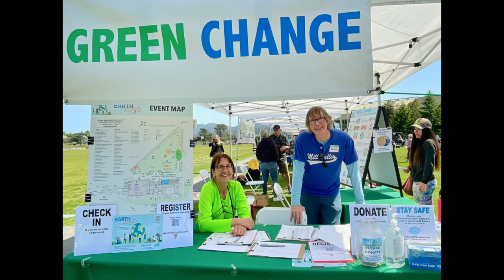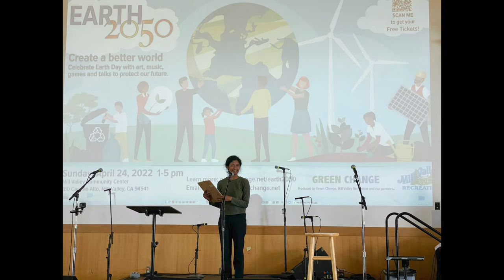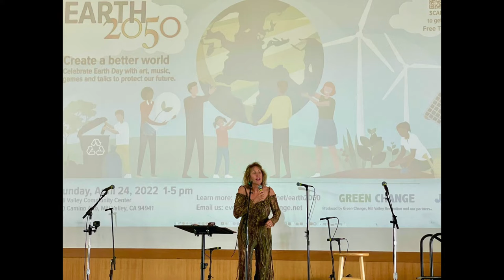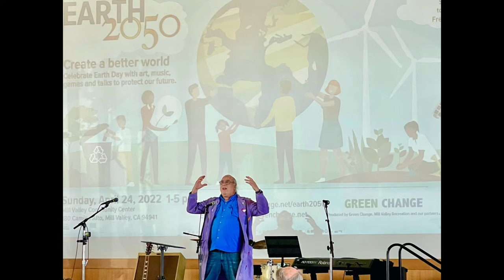Earth 2050 Highlights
Enjoy this highlights video of photos from Earth 2050, the free community event hosted by Green Change on Sunday, April 24, 2022 at the Mill Valley Community Center in Mill Valley, California.

Over a thousand people of all ages joined our Earth Day celebration, to enjoy informative exhibits and activities, fine art, good food, inspiring talks and music. We invited participants to help create a better world by taking actions such as: use clean energy, eat sustainably, live lightly and build healthy communities.

Thanks to everyone who made Earth 2050 possible, including our wonderful exhibitors, artists, musicians, speakers, volunteers and team members! Special thanks to our partners at Mill Valley Recreation and to all our sponsors, including Good Earth Natural Foods, Marin Water, MCE, Mill Valley Refuse, Straus Family Creamery and The New Wheel, to name but a few.  We loved your thoughtful participation and hope you found this event as fulfilling as we did. :)

We’re particularly grateful to everyone who graciously captured the spirit of our community celebration through images like this one. Kudos to key media contributors Stu Bass, Luis Costa, Dana Dworin, Fabrice Florin, Sonia Lee, Tim Pozar, Paul Thomas and Michael Wanger. Tip of the hat to singer Joni Maxx for “Mama Earth”, the musical soundtrack featured in this video – and to Fabrice for editing it.

Click the links below to see more photos and videos of our favorite moments from Earth 2050, along with related information. We hope they will inspire you to take action in your own life to protect our future and create a better world by 2050.

RELATED LINKS